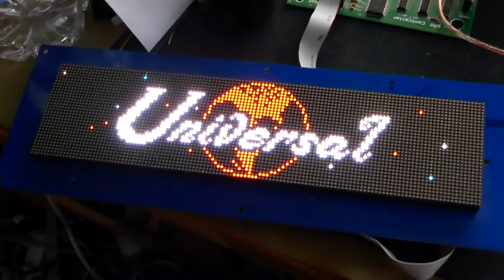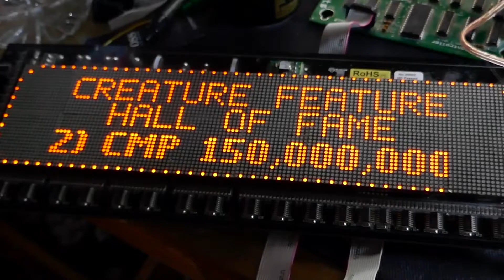TEST: Tool to check status of all pinball outputs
This is a board I designed to see the status of all pinball outputs, lamps, flashers, bumpers and output power devices like the Creature Hologram.

I designed it to check my design of a Kit to replace the Creature hologram, so I can see what outpus trigger videos.